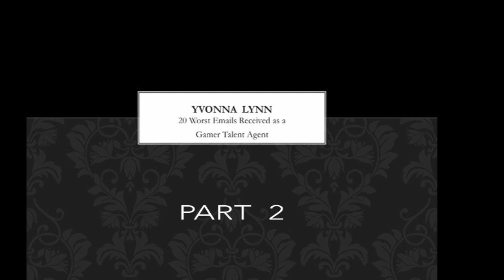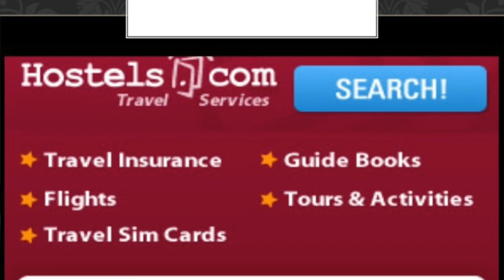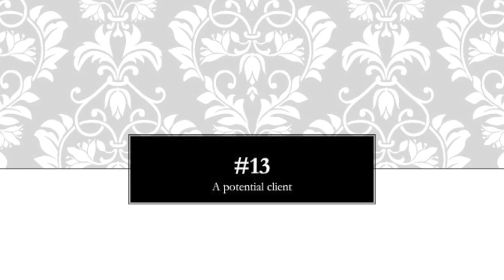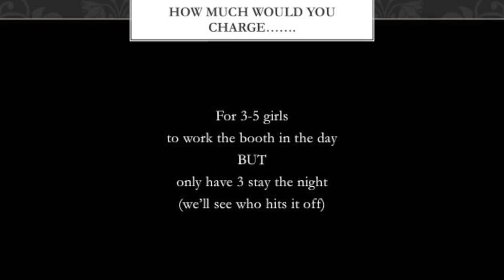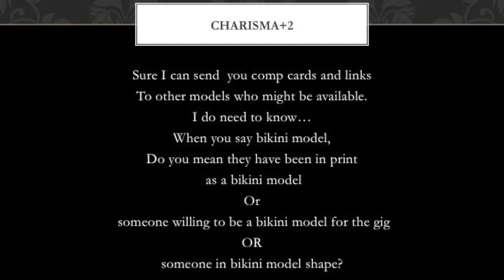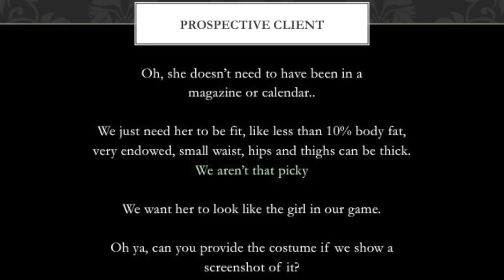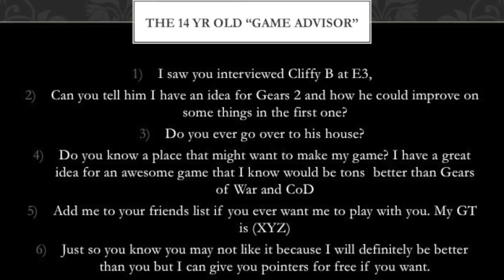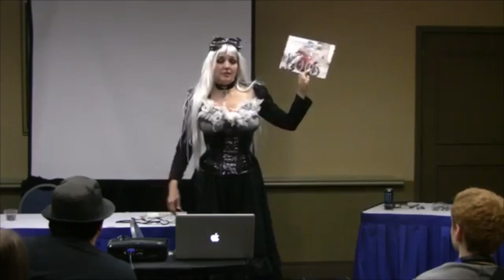20 Worst Emails I've received as a Gamer Model Agent Part2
This video takes some of the live presentation at Florida Super Con called 20 Worst Email (Part2 of 3) where the A/V for the room was not set up afterall.

This video may not be as smooth (a tad choppy in fact) because the slides, video clips, and audio were not done on site as was prepared. Still, I hope you enjoy it.

My FB & Twitter: YvonnaLynn